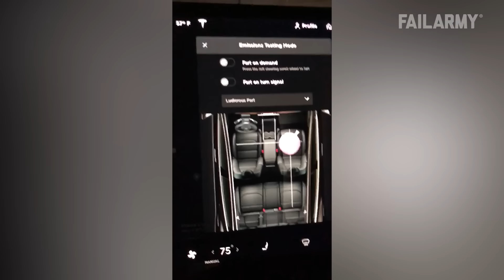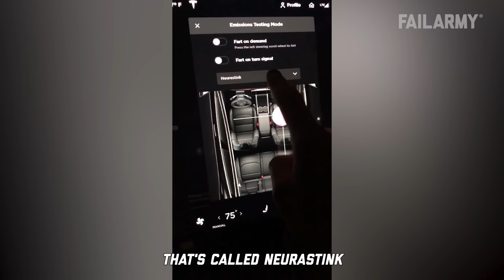Best of Texas Fails 🤠 Dumb Americans Compilation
Fails are bigger in Texas! ►►► Submit your videos for the chance to be featured 🔗 ▼ Follow us for more fails!